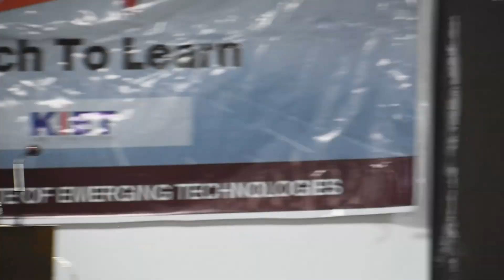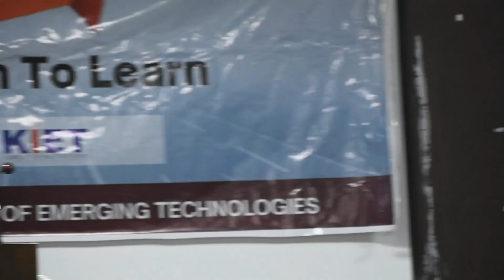Teach to Learn | Presenting a topic | Gayatri